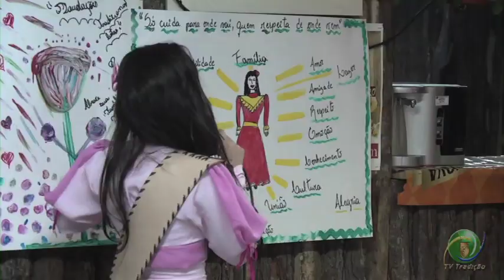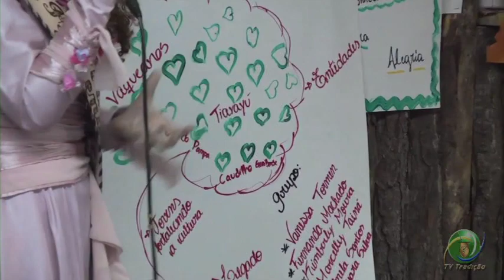Reportagem: Encontro das Prendas Juvenis - Festejos Farroupilhas 2012